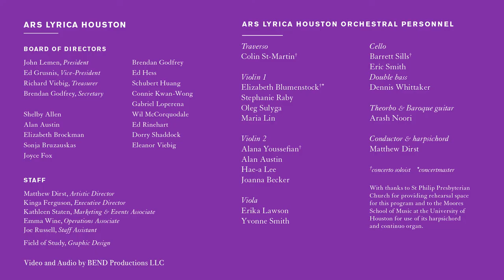Antonio Vivaldi, Violin Concerto in E Minor, RV 273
Ars Lyrica Houston presents Venetian Carnival
December 31, 2019
Zilkha Hall, The Hobby Center

Video and audio by BEND Productions LLC

Soloist
Alana Youssefian

Violin 1
Elizabeth Blumenstock*
Stephanie Raby
Oleg Sulyga
Maria Lin

Violin 2
Alan Austin
Hae-a Lee
Joanna Becker

Viola
Erika Lawson
Yvonne Smith

Cello
Barrett Sills
Eric Smith

Double bass
Dennis Whittaker

Theorbo & Baroque guitar
Arash Noori

Conductor & harpsichord
Matthew Dirst

*concertmaster